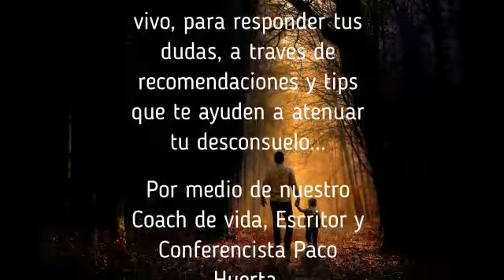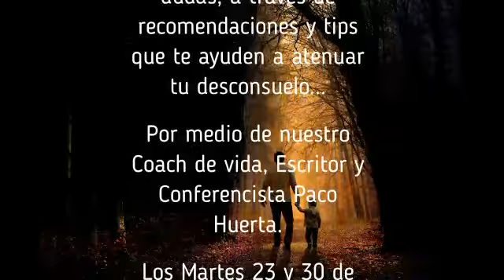PROMOCIONAL PACO HUERTA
SIGE LOS PROGRAMAS ESPECIALES DE PACO HUERTA.
AYUDANDOTE SI HAS PERDIDO UN SER QUERIDO POR LA PANDEMIA